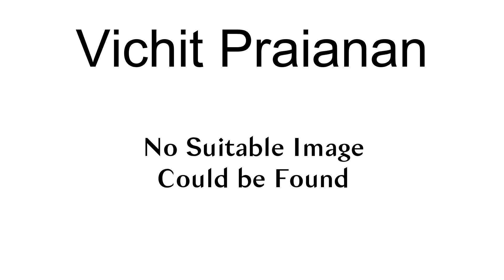Vichit Praianan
Vichit Praianan (born 16 October 1951) is a Thai boxer. He competed in the men\s